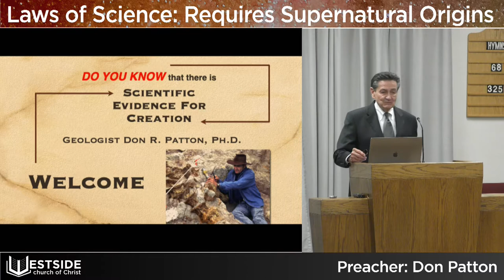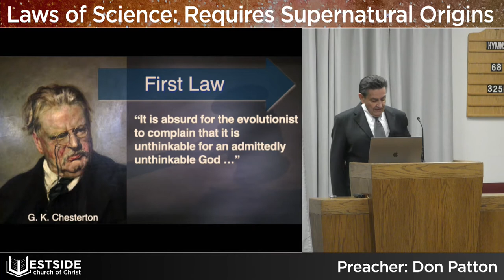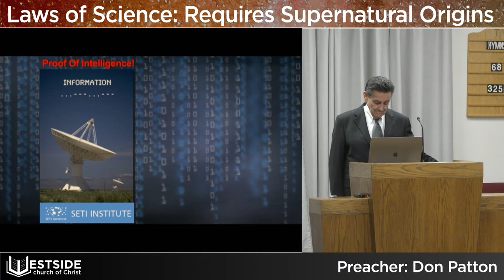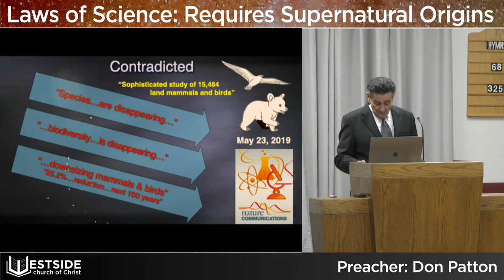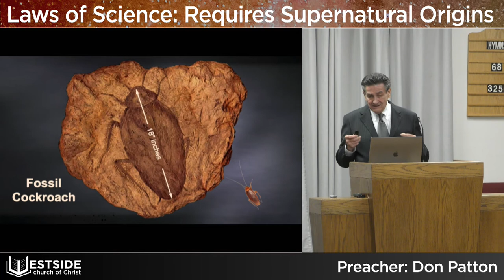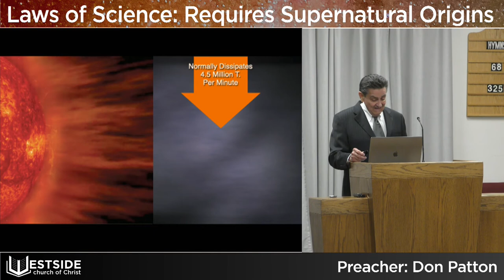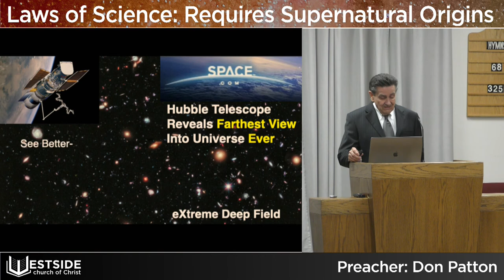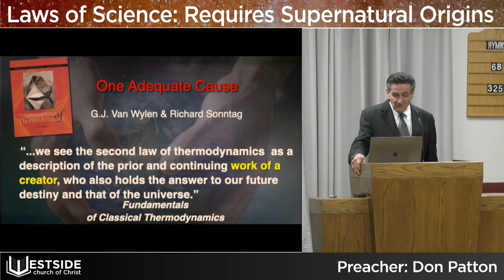Laws of Science, Requires Supernatural Origins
Lesson by: Don Patton